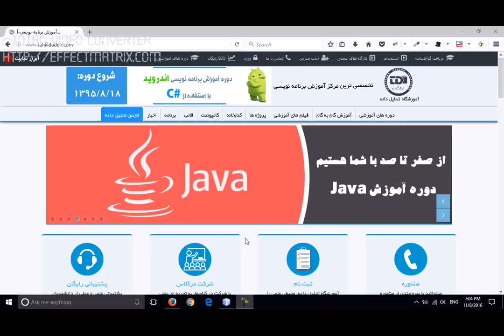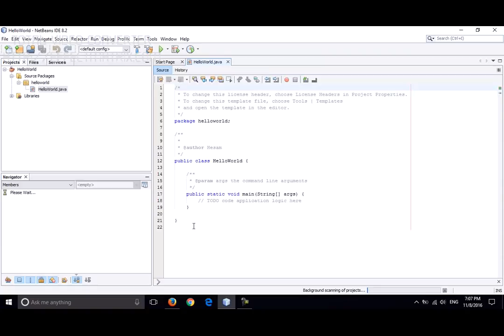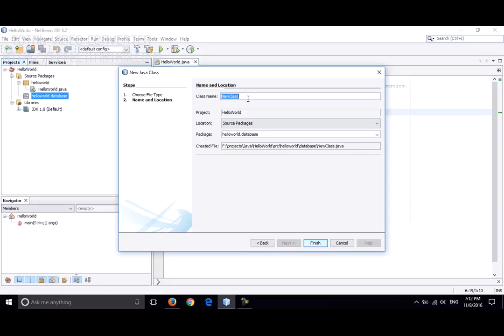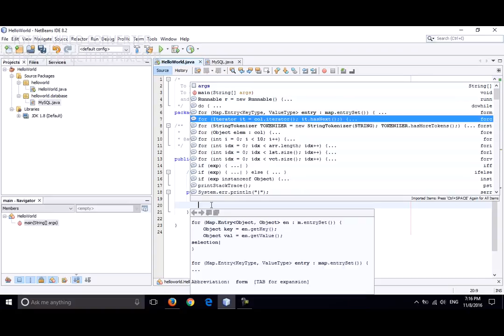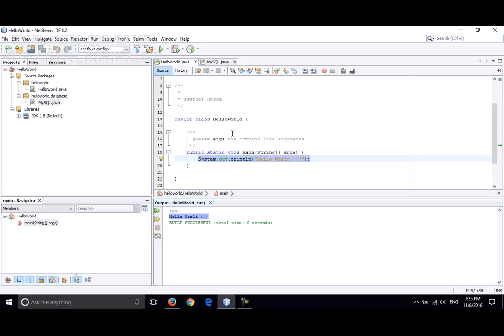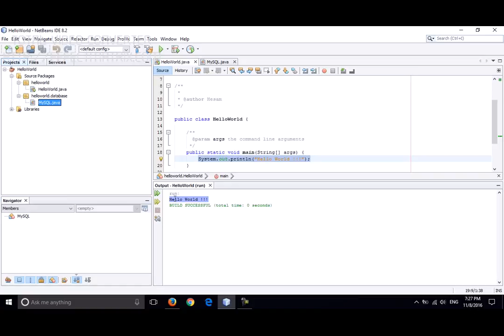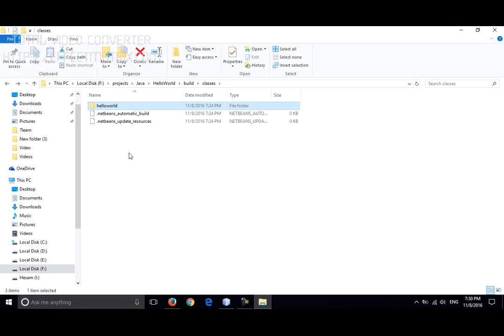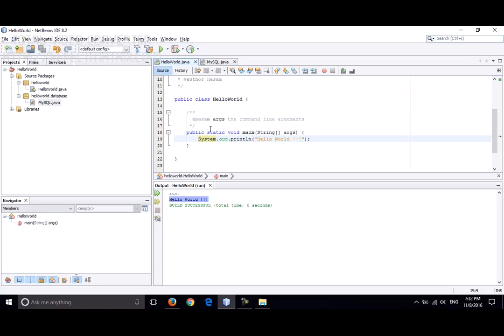NetBeans آموزش نرم افزار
با سلام خدمت شما کاربران محترم سایت tahlildadeh.com. توی این فیلم آموزشی که از سری فیلم های آموزش برنامه نویسی جاوا هستش نحوه ایجاد کردن یه پروژه جدید در نرم افزار NetBeans رو فرا خواهید گرفت. همچنین با ساختار پروژه ها در این نرم افزار آشنا خواهید شد و در انتها نحوه چاپ کردن عبارتHello World  و همین طور اجرا کردن برنامه را خواهید آموخت.